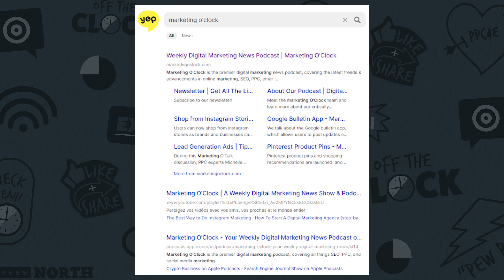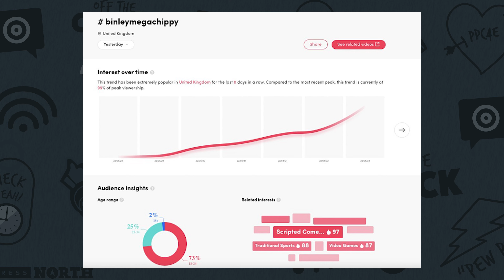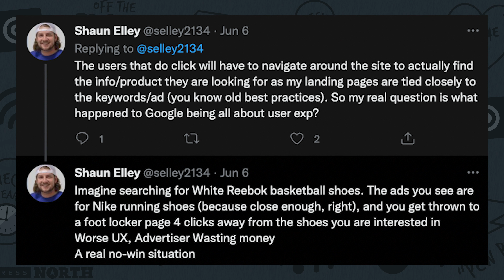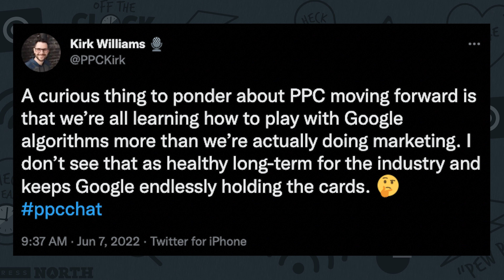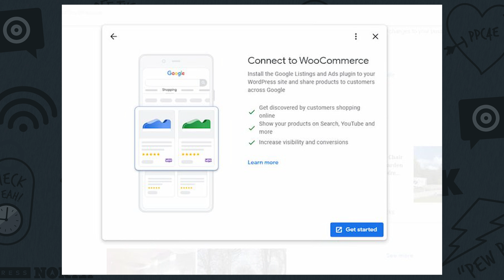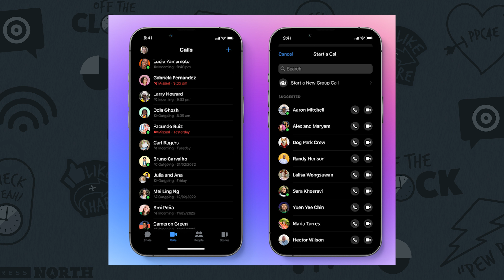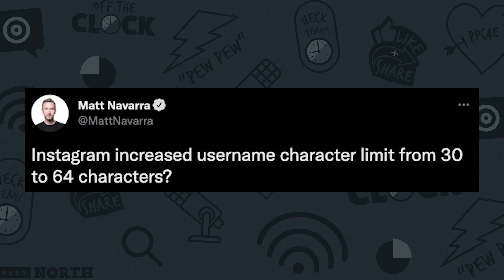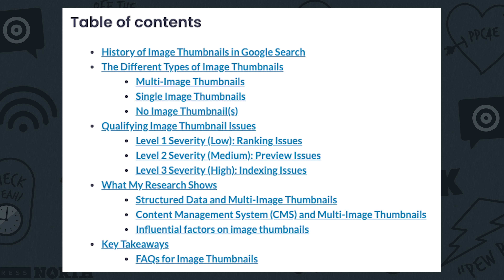The Best is Yep to Come. Ahrefs Announces New Search Engine.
This week on Marketing O’Clock, Yep, there’s a new search engine in town courtesy of Ahrefs. Plus, Meta goes back to Basic (Ads), TikTok has a trendy new discovery tool, Apple Search “taps” into a new pricing model, and LinkedIn announces a new Business Manager platform.

Intro : 00:00

📰  Main News -

Ahrefs Invests $60M in Building Creator-Friendly Search Engine, "Yep" : 8:41

Meta is Developing a New "Basic Ads" Product for Facebook : 12:41

TikTok Adds New Insights to its Creative Center Platform : 14:30

Apple Search Campaigns Shifting to Cost-Per-Tap Pricing Model : 17:10

LinkedIn Announces Business Manager : 19:00

🔥 Take of the Week - Google PPC Meme : 22:23

🔎 ICYMI - Keyword Search Volume Tweet : 23:55

⚡  Lightning Round ⚡

Paid : 25:34

Organic : 38:38

Social : 48:08

⚙️ Working Hard, or Hardly Working : 58:29

🛠️ CoolTool : 1:01:36

🧠 Must Read Marketing Article of the Week : 1:03:08

🎉  Shootin' the Heck : 1:05:29